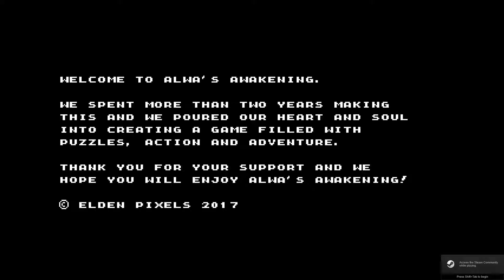Let's try some; Alwa's Awakening - E1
Pixel art, retro type of a game.